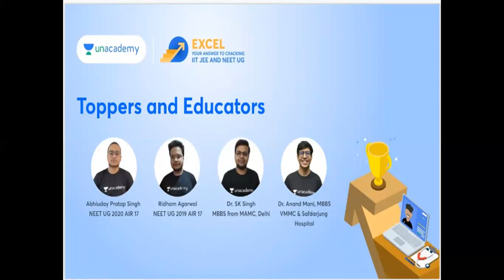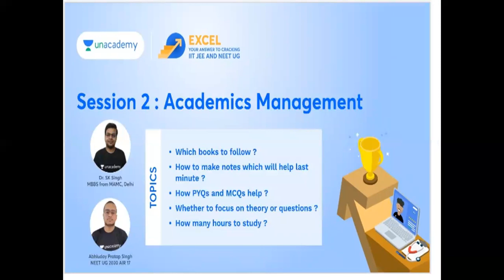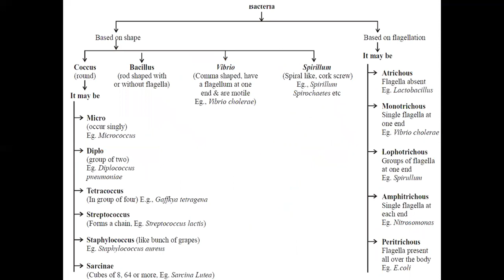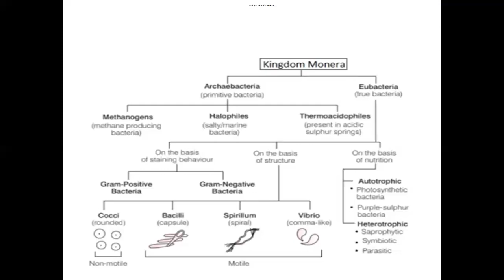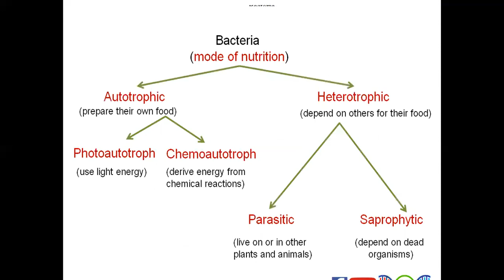KINGDOM MONERA IN ONE SHOT